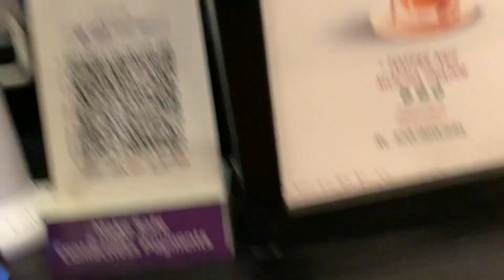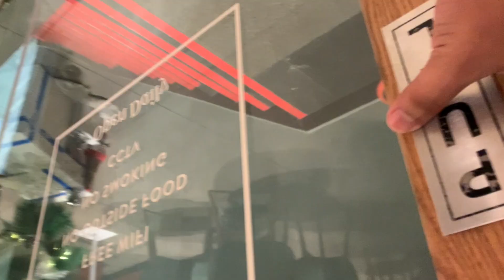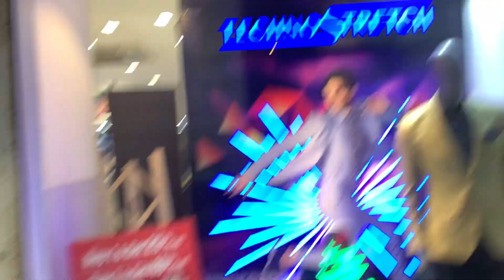third wave coffee - a third wave of coffee literally.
Episode 3 of Coffee Review, a series where I am trying to find the best coffee in Delhi.
See you tomorrow at a similar time for the next place.